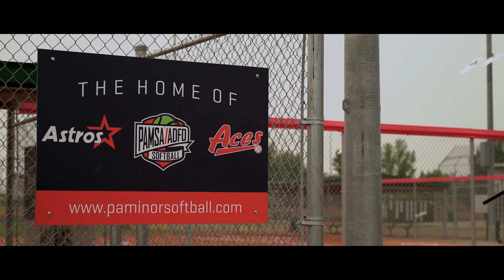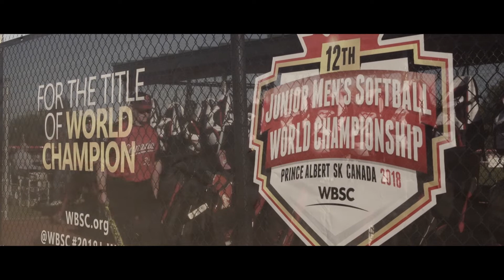Tourism Prince Albert Promo - Sports Event Hosting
Client: Tourism Prince Albert/ PAREDA
Location: Prince Albert, Saskatchewan
Description: A series of videos showing the attractions in and around Prince Albert, this video focussing on the beautiful new sports amenities, specifically the baseball diamonds which hosted the World Softball Tournament in 2018.